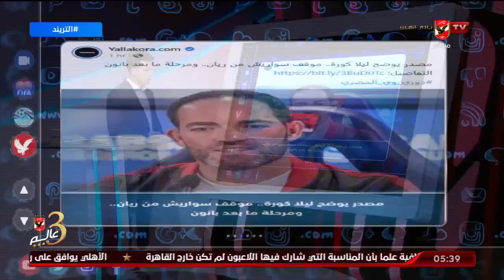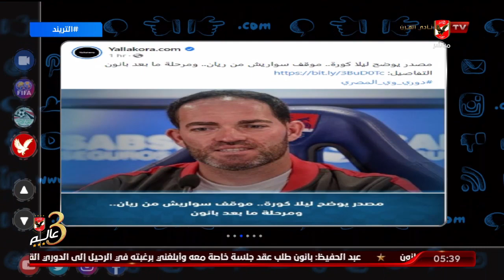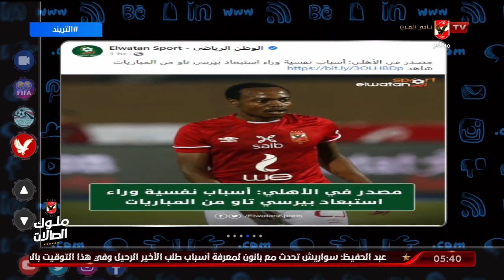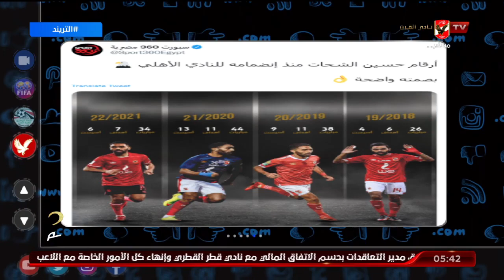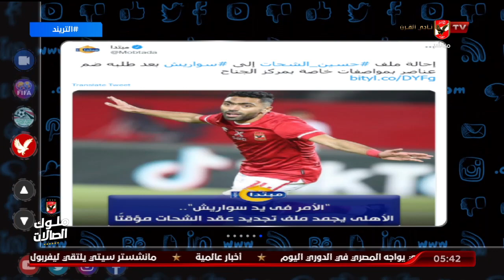تريند الأهلي .. التشكيل المتوقع .. موقف سواريش من ريان .. أسباب استبعاد بيرسي تاو من المباريات